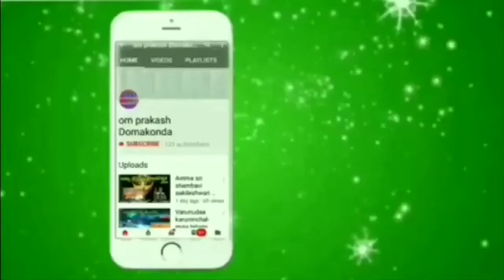Singer. Rajeshwar Vajja (గీతా స్కూల్ తూప్రాన్ టీచర్):.amma katyani song